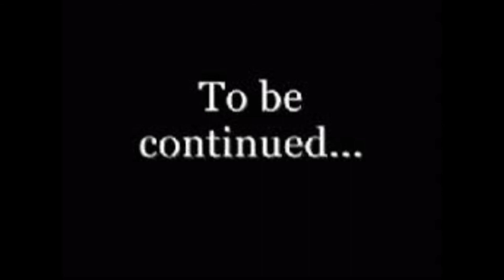JAMAAR TO THE RESCUE! Let's Play State Of Decay 2 Season 2 Ep 10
Jamaar and Sheriff Doughty go to help Aaron and the cascade brewers complete a still but things go south.